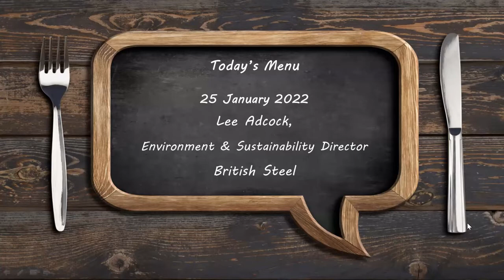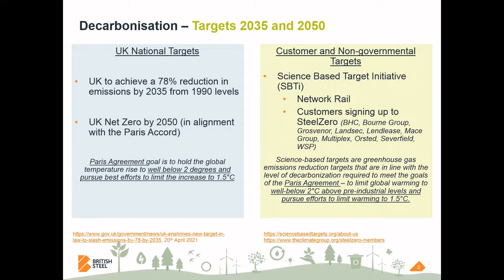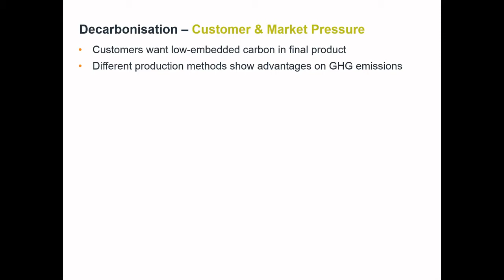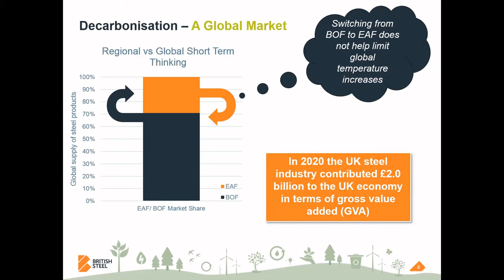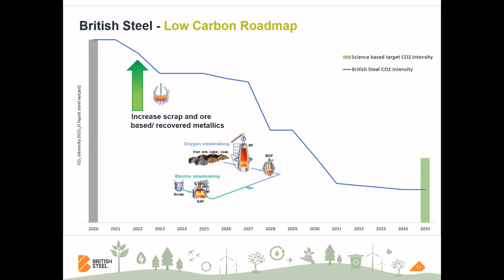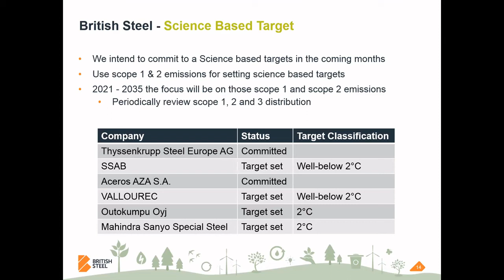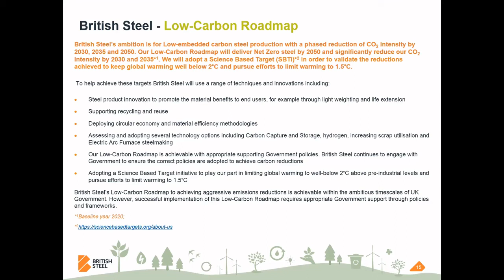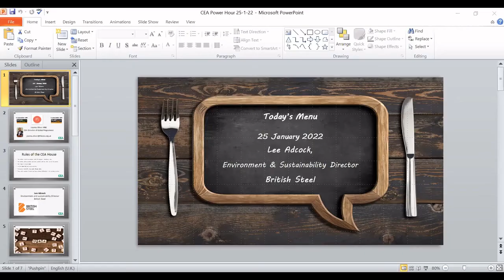CEA Power Hour Webinar - British Steel – the Decarbonisation Roadmap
British Steel’s Low-Carbon Roadmap, presenting the future of steelmaking and processing at British Steel while supporting greenhouse gas reduction ambitions required to limit global temperature increases.

The construction equipment sector is a large consumer of steel. On the road to net zero, learn how British Steel plans to decarbonise the supply chain.

Presenter:

Lee Adcock, Environment and sustainability Director at British Steel.
21 years’ experience in environmental and sustainability management with 16 years in the steel industry working for both stainless steel and carbon steel businesses involving both Electric Arc Furnace and Blast Furnace operations.